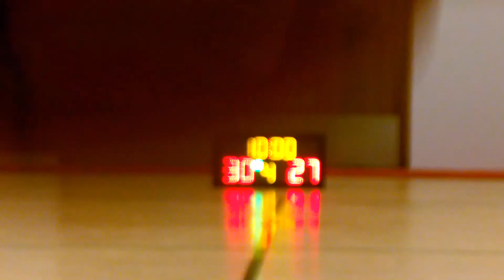STARLEAGUE S5 20150417 嘉偉✭ vs XDR q3